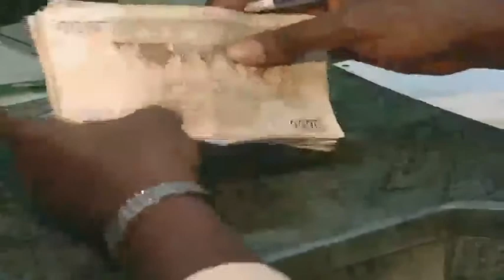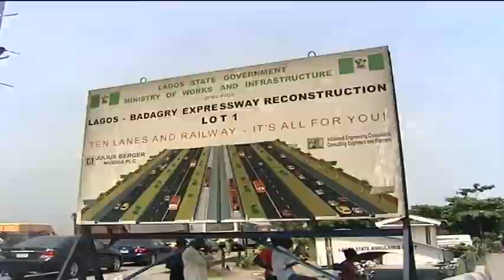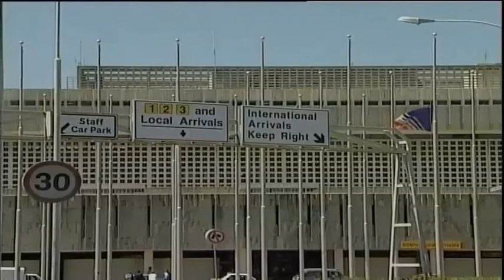Transport infrastructure investment in Africa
Transport Infrastructure development continues to be a major concern on the African continent.  A call has been made to African governments to accelerate reforms that will encourage more private sector investment in infrastructure projects. Joining CNBC Africa to discuss Transport Infrastructure Investment is Andrew Maggs, an Independent Research analyst at Andrew Maggs consulting, Richard Matchett, Divisional Director at WSP Civil and Structural Engineers and Kunle Elebute, Partner and Head of Advisory service, KPMG Nigeria.